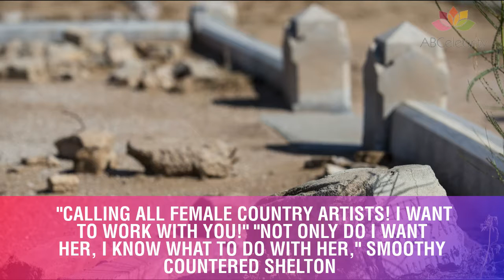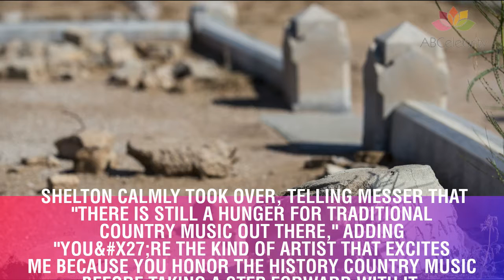Giving the d ead a voice The 50 year f ight to save a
Giving the dead a voice: The 50-year fight to save
a There were several heated arguments between the show&x27;s country cheerleaders—ie, Shelton and Clarkson—with not the least of them being over West Virginian warbler Rachel Messer